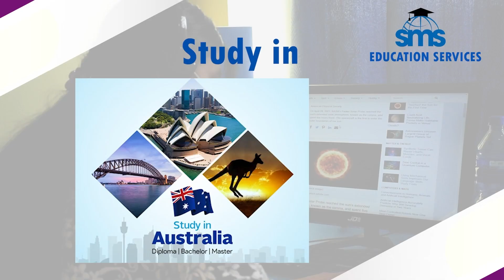Rochak and Ghochak New Episode - 237 | Pradip Singh | Stand Up Comedy | Maithili Comedy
*Anup Janakpur Media Production House Pvt.Ltd is an authorized company to upload the video.  if found our video is on another channel proper action will be taken.

Camera: Budheshwar Razak
Cast: Pradip Singh, Krishna Kumar Mahato,
Sunita Paswan, Rohit Sah
Edit: Arun Sah
Manage By: Nyamik Yadav
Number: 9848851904